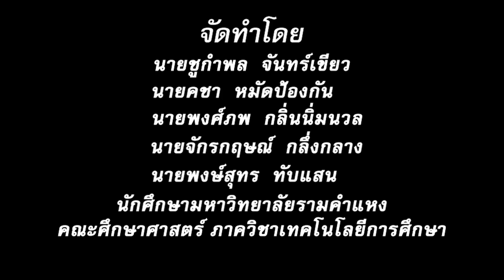0364 I Apollo81เรื่อง เข้าใจ ใช้เป็น เห็นรอบ I มหาวิทยาลัยรามคำแหง